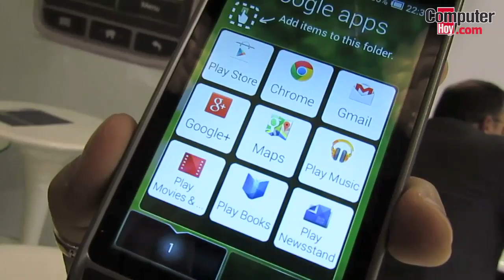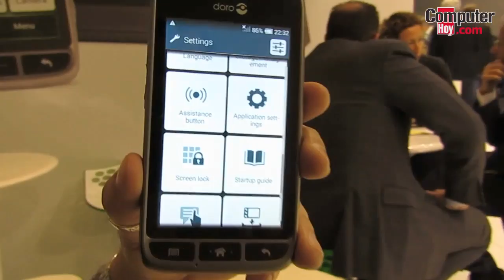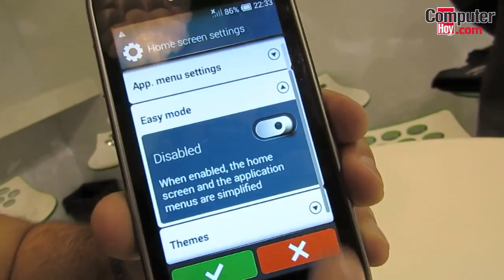Doro Liberto 820 Mini - MWC 2015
Doro ha presentado en el MWC el nuevo Doro Liberto 820 Mini, un smartphone que acerca la tecnología a los mayores, acostumbrados a teléfonos tradicionales. Descubre sus características técnicas y las funciones especiales, pero tienes más información